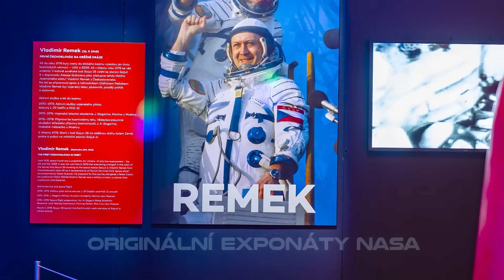Space Mission Brno - jen do konce prázdnin